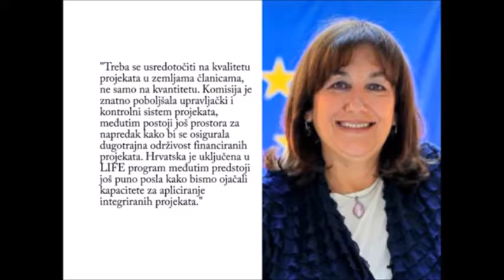(27/01/2016)Du Tv- Vijesti: Program LIFE